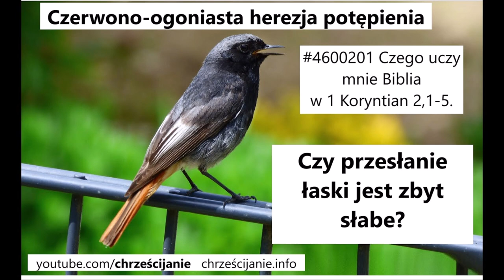Mów prosto i nic nie upiększaj, bo Jezus jest wystarczająco piękny, aby głosić jedynie Jezusa!